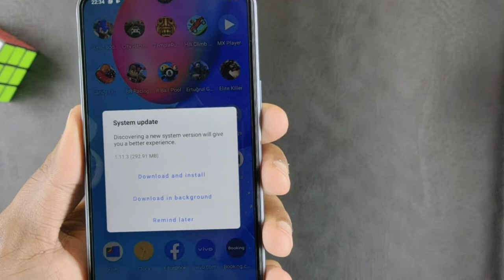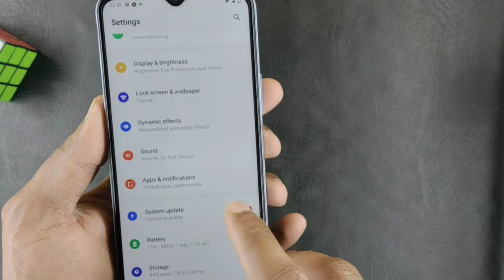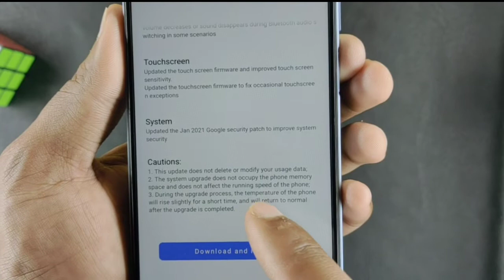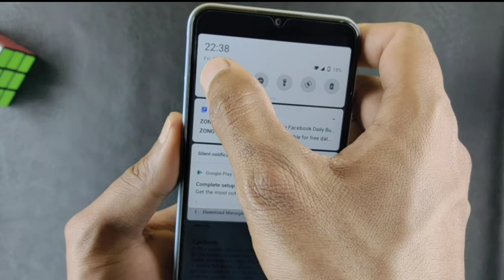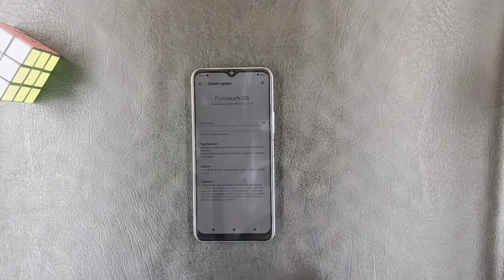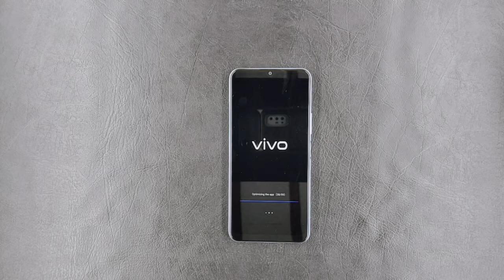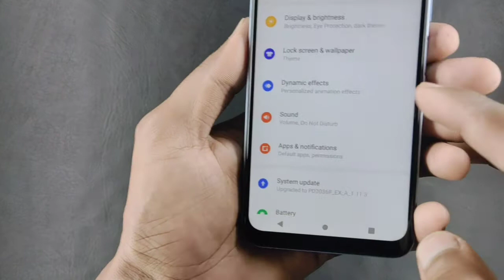Vivo Y12S System Update |New Version Out | Function OS |You Need To Know